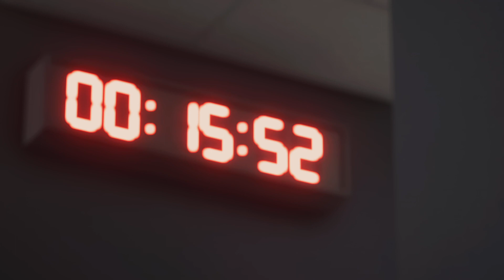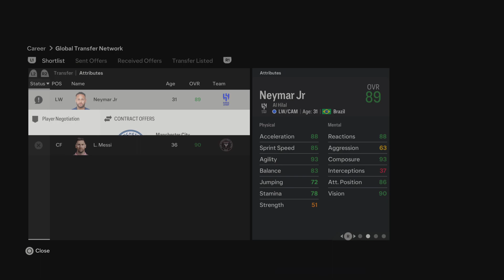EA SPORTS FC 24 man city vs dormund